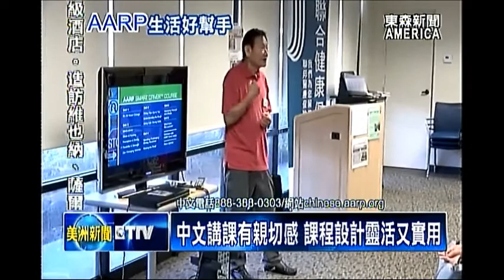美國人手一車 開車走透透方便有機動性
在美國沒有車，就像沒有腳一樣，非常的不方便，汽車是美國人最普遍的交通工具，開車讓生活變得有機動性，但馬路如虎口，一定要注意安全。AARP在南加州華人社區，舉辦聰明駕駛的中文班課程，從開車技術，交通最新法規，以及汽車安全設備等方面，來幫助華人溫故知新，能夠活到老開到老。